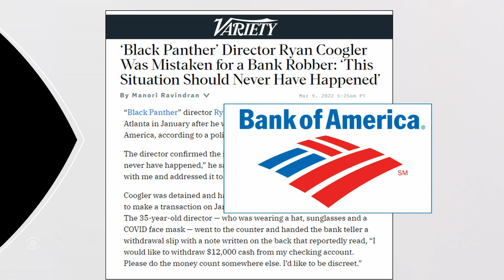Video shows director Ryan Coogler detained by police after being mistaken for bank robber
"Black Panther" director Ryan Coogler was trying to withdraw money by passing a note to a teller, who then mistook him for a bank robber. Atlanta police say the incident was a mistake, and Bank of America has since apologized. Mola Lenghi reports.